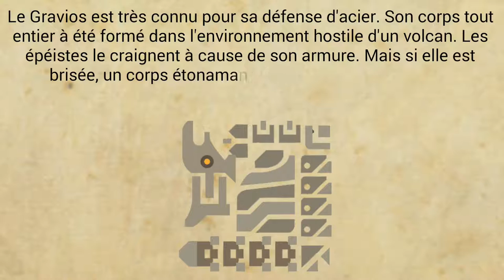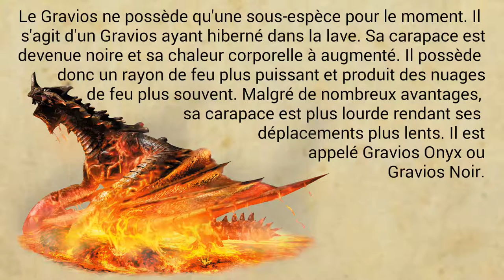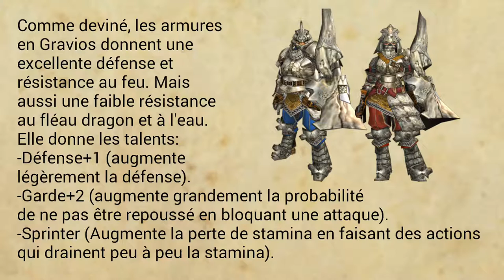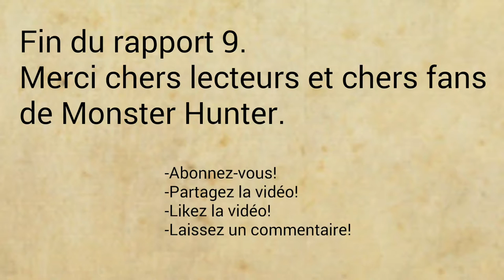Études de la Wycadémie, Rapport 9: Gravios, le monstre à l'armure